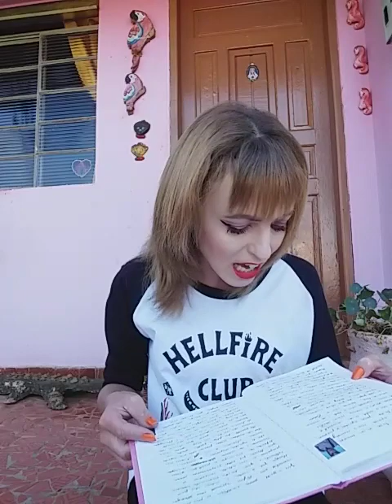Declaração de Amor a Stranger Things